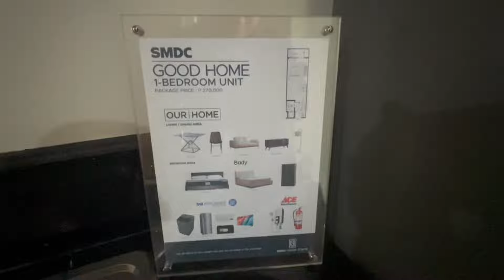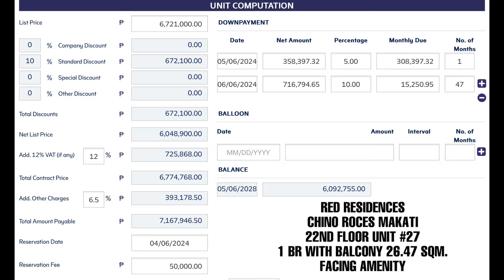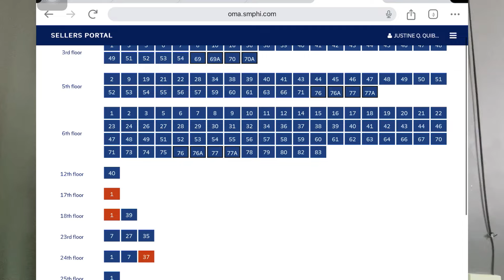FURNISHED UNIT FOR SALE NG SMDC, SILIPIN! l P15K/MONTH AIRBNB READY, SAAN ITO? l SMDC PODCAST EP.41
PART 1: FULLY FURNISHED NA ANG UNIT MO KAPAG...l MARCH 10, 2024 l SMDC PODCAST EP.37

JUSTINE ARTIEDA - REALTY PODCAST
EXCLUSIVE ON SPOTIFY

Justine Artieda
SMDC International Sr. Property Specialist

Sky
Artist: Hotham

SMDC Style Residences
SMDC Shore 3 Residences
SMDC South 2 Residences
SMDC Style Residences

SMDC Style Residences
SMDC Style Residences
SMDC Dawn Residences
SMDC Vine Residences
SMDC Gold Residences
SMDC Sands Residences
SMDC Air Residences
SMDC Hill Residences
SMDC Rent to own
SMDC Shore Residences
SMDC Pre Selling
SMDC Condominiums
SMDC Residences
SMDC Ice Tower
SMDC Sands Residences
SMDC Gem Residences
SMDC Zeal Residences